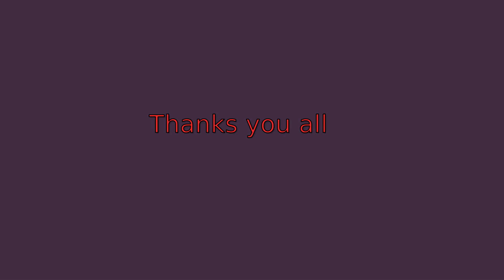Pelling to Khecheopalri Lake ride on HD Street 750 and RE Himalayan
Khecheopalri Lake, originally known as Kha-Chot-Palri, is a lake located near Khecheopalri village, 147 kilometres west of Gangtok in the West Sikkim district of the Northeastern Indian state of Sikkim.